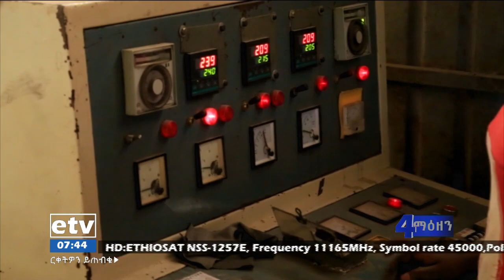የቀን 7 ሰዓት ቢዝነስ ዜና…ጥር 7/2013 ዓ.ም|etv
የቀን 7 ሰዓት ቢዝነስ ዜና…ጥር 7/2013 ዓ.ም